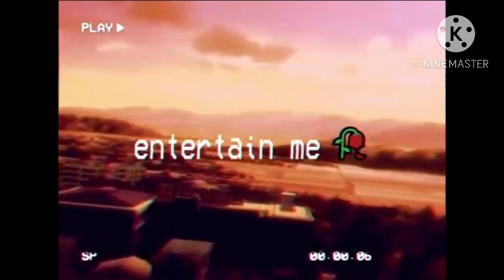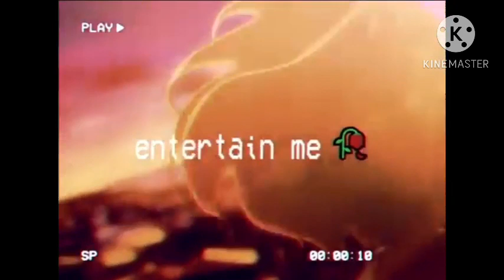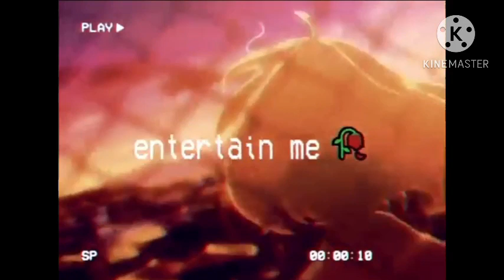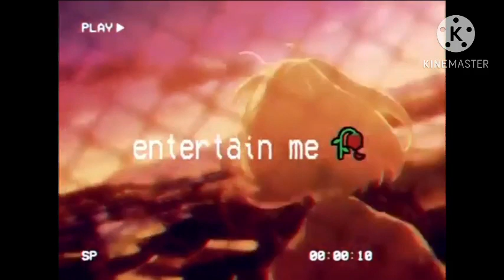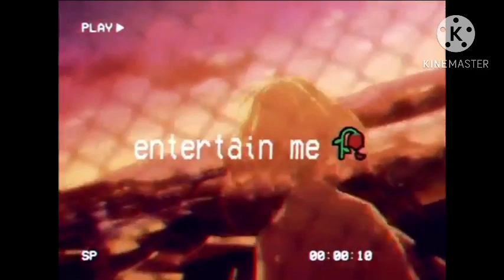Entertain me - kyeaintdead 1 hour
Ask me to make a video on a song and I’ll try and do it whenever I can.